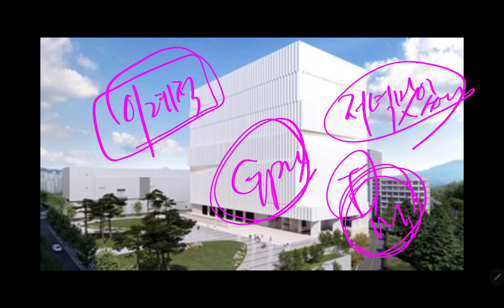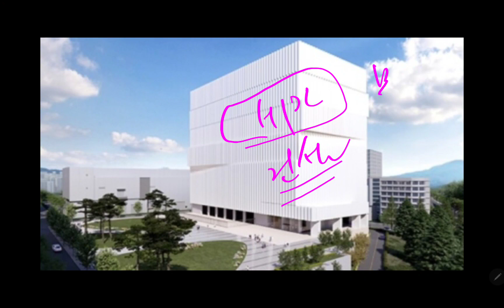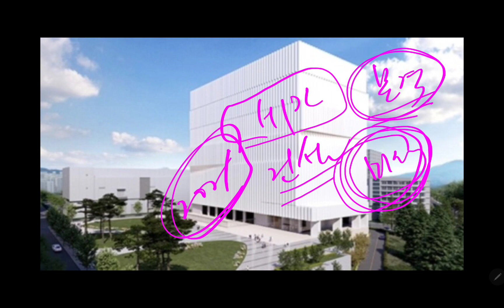삼성전자 이사회!! GPU 투자 결정!!